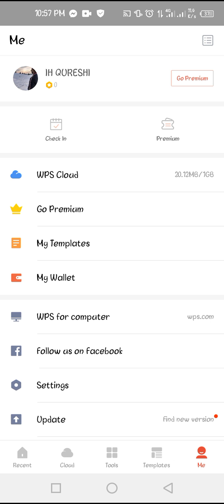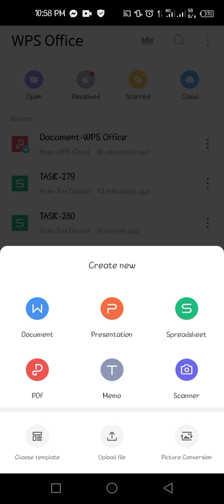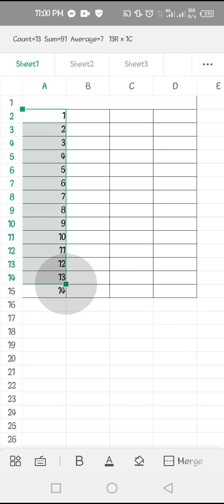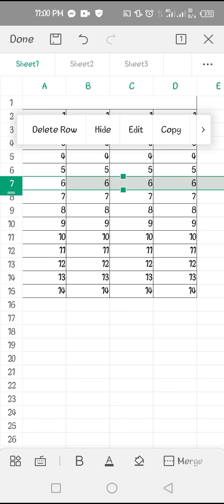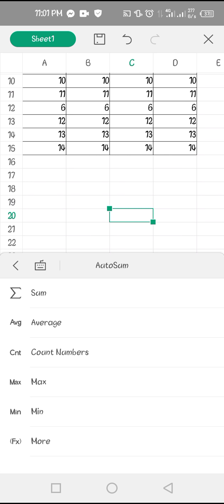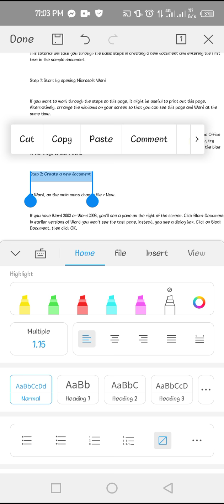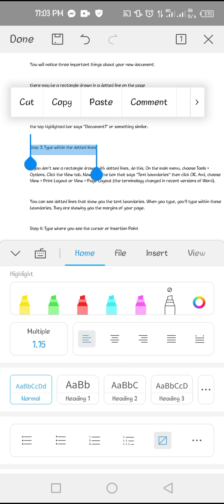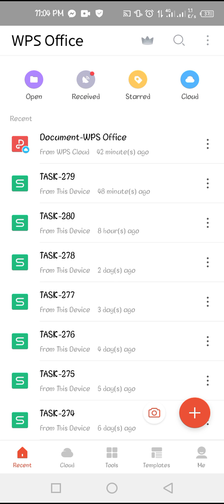How to use WPS Office mobile app in 2021 | Create Spreadsheets, documents and presentations fastly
Hi friends,
This video is about WPS Office,

WPS Office' Writer gives you a handful of unique features that can enhance your productivity, such as efficient cloud integration, ability to convert PDF to Word, exporting the document to a picture, picture to text, making backups, inserting watermarks, and more.

WPS Office is a free office suite that provides you three extremely useful applications: Writer, Spreadsheets and Presentation. The user interface is quite easy to navigate and includes all major formatting options. It is possible to easily work with documents and spreadsheets using WPS Office